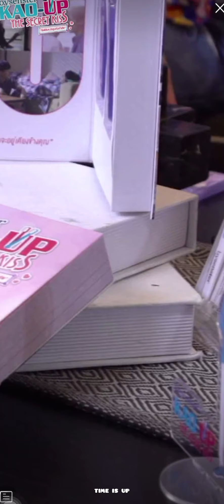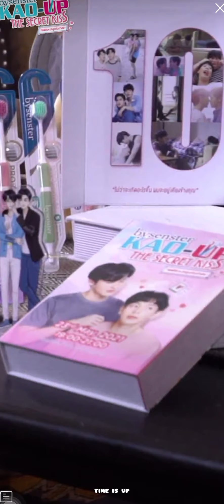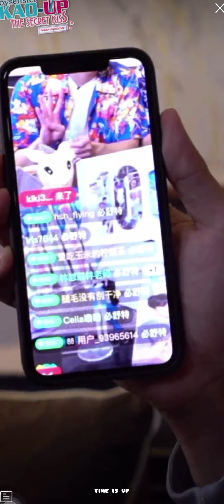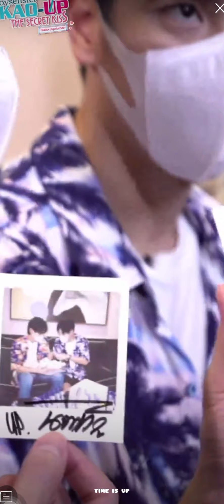[LIVE] เก้าอัพไลฟ์ 23.05.2021 - Bysenster KaoUp The Secret Kiss